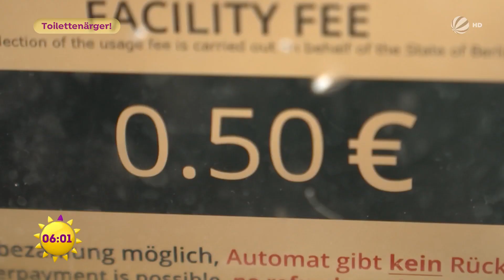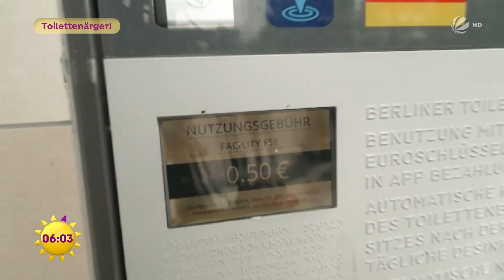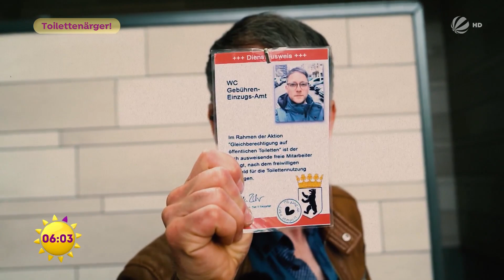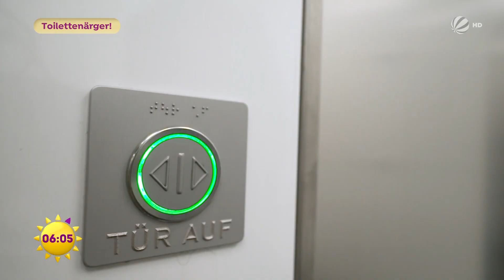Sexismus im Alltag - Keine Gleichberechtigung auf öffentlichen Toiletten | SAT.1 Frühstücksfernsehen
Öffentliche Toiletten können von Männern kostenlos benutzt werden, Frauen hingegen müssen dafür zahlen. Das ist doch eigentlich ungerecht? SAT.1-Reporter Matthias Zellin befragt Frauen und Männer zu ihrer Meinung dazu.